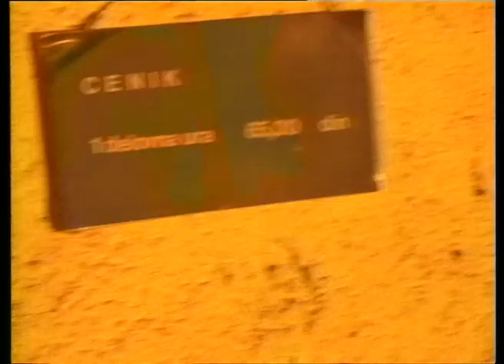AVTOMOBILI - HOČEM BITI S TABO